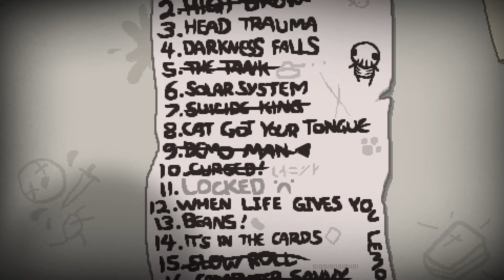E035 - The Dice | The Binding of Isaac: Rebirth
Hello everyone, welcome to episode 35 of The Binding of Isaac: Rebirth! In this episode, we have a hard mode run with Isaac now that he holds the D6, and we try to go to the Sheol! Chaos ensues!

The Binding of Isaac: Rebirth is a complete reimagining of the original Isaac, developed by Edmund McMillen and Nicalis! Rebirth is a roguelike dungeon crawler with randomized everything, RPG elements, and stunning music and artwork! With over 200 new items, 15 new bosses, thousands of rooms, and an entire new chapter, Rebirth is more than just a remake of the original. It's more akin to a sequel, really, and is personally my most anticipated games of all time!

Credit to any music used in the video goes check them out for a huge library of music! (Also available through a partnership with Fullscreen :D)

Tune in every Thursday for a weekly livestream with MrIchigo9000 over at Twitch.tv!

Study/Research/Stalk Me:

Steam/Skype: Jman37X
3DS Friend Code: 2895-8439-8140